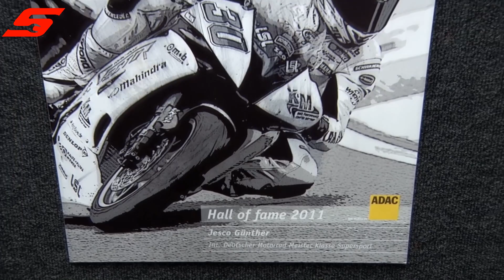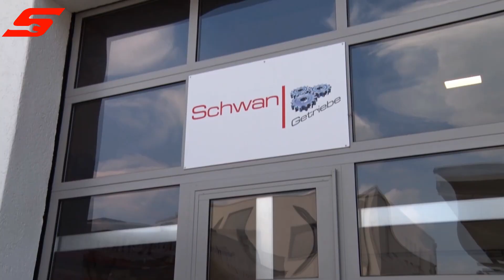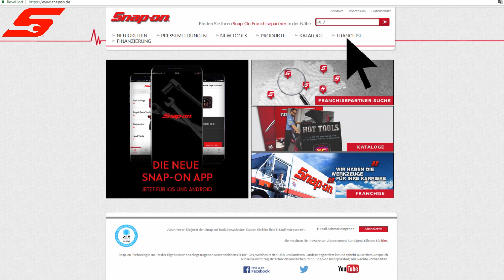Das Leben als Snap-on Franchisenehmer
Interview André Lotterer & Jesco Günther